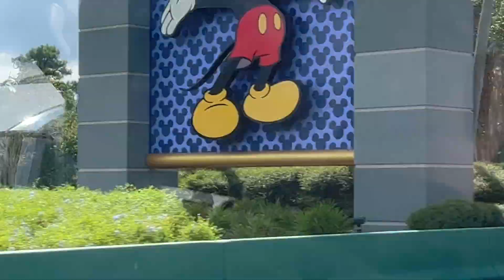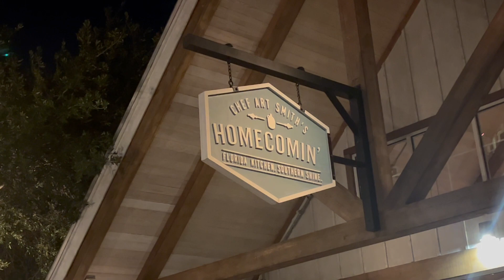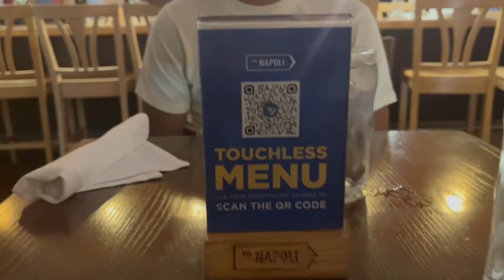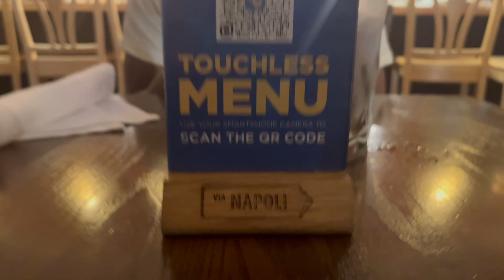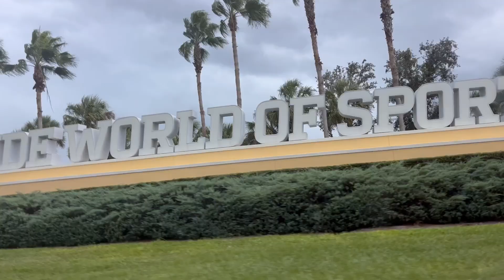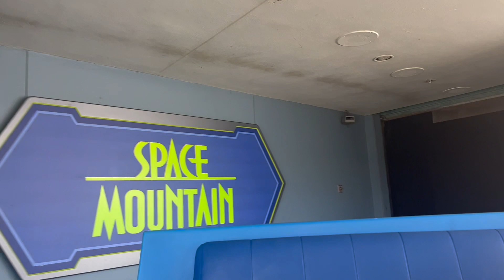First Time Pregnancy | Babymoon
Hey y'all, in this video come with us as we experience our babymoon at Disney World!